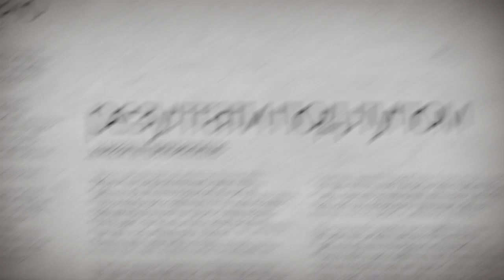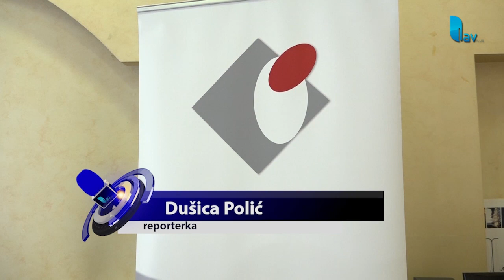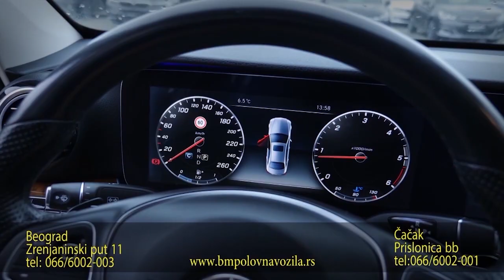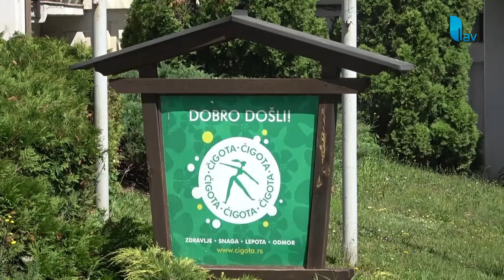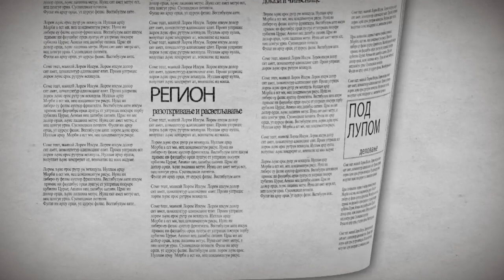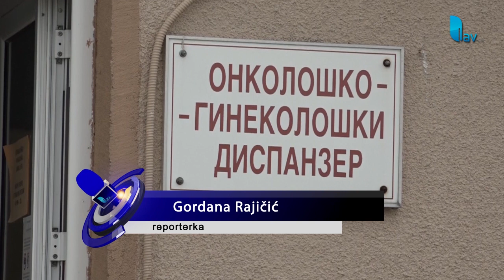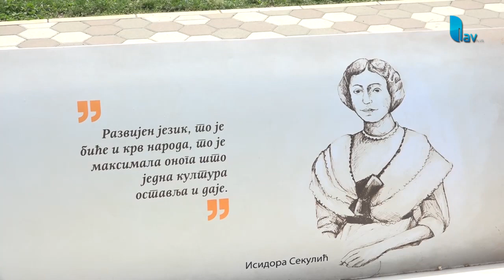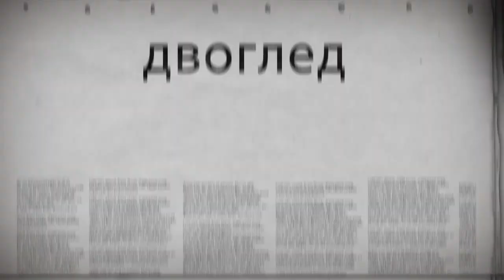DVOGLED 20 08 2023